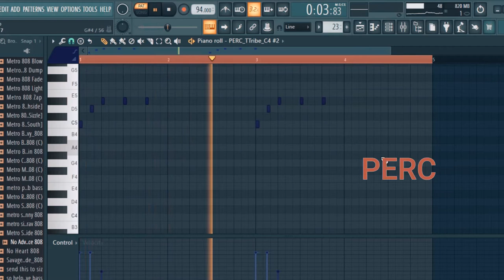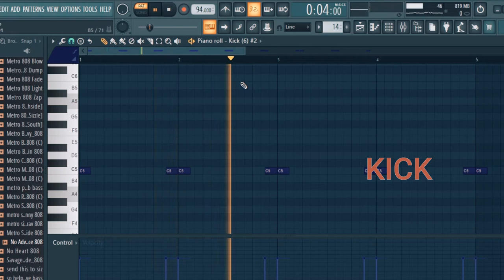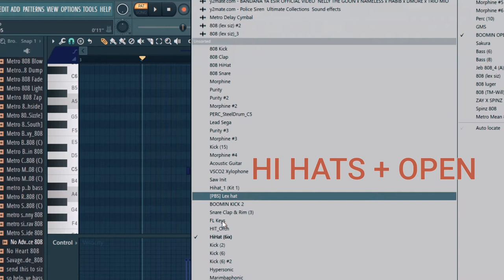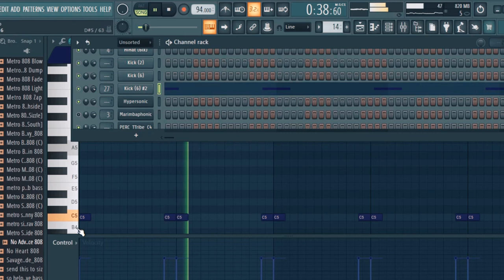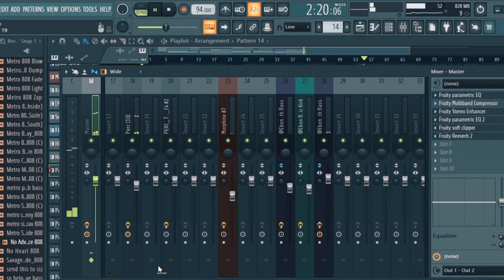BANDANA YA ESIR (OFFICIAL INSTRUMENTALS) NELLY THE GOON x NAMELESS x HABIB x DMORE x TRIO MIO REMAKE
BANDANA YA ESIR (OFFICIAL INSTRUMENTALS) - NELLY THE GOON x NAMELESS x HABIB x DMORE x TRIO MIO

HOW BANDANA YA E-SIR WAS MADE {FREE FPl}

Bandana Ya ESIR is a Kenyan urban pop cross generational collaboration to celebrate one of their own, Esir, A Kenyan Icon, an inspiration to many, who passed away 19years ago at the age of 21! With a need to introduce His legacy to the younger generation , Bandana Ya ESIR comes from the younger inspired generation and is guided by the veterans that knew him. it comes at a symbolic time that Esir would be turning 40!
The project has received postive vibes , love and blessings ,as the artists strive to also help the family finally benefit financially from the goodwill that the brand Esir and his music still receives !

Produced by: Motif di Don